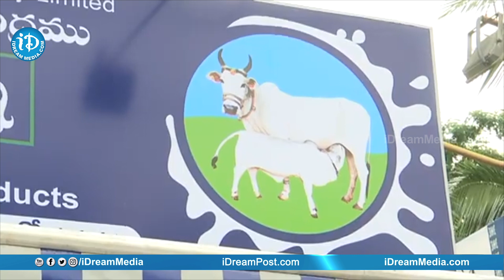వెటర్నరీ క్యాంపస్‌లో ఏపీ గోపుస్తిని ప్రారంభించిన గౌరవ మంత్రి Dr. Seediri Appala Raju | iDream News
*** The Last Conversation Of Sirivennala Sitarama Sastry garu || Sirivennela Jagamantha Kutumbam Episode-1